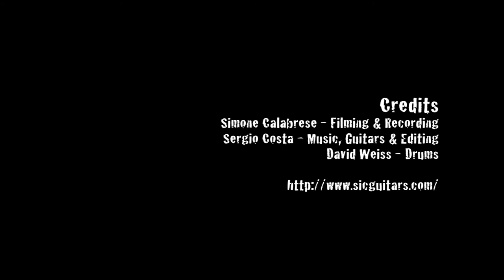SIC Instruments - Sergio Costa - RAW 7 playthrough - Dissected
Sergio Costa plays SIC Instruments RAW 7 Tree of Death
Music & editing by Sergio Costa
Drums by David Weiss

SIGNAL CHAIN DISTORTION:
SIC guitar bridge pickup  Bogner Uberschall dist channel  SIC Cabs 1x12 reflex V30  Shure SM57 off axis  Tascam US-122L - Nikon D5500 w/35mm

(No post production or mastering, only mixing were done)

SIC Instruments
*Tree of Death*

Model: Vengeance War 7
Scale: 27,7"
Body: quilted sapele mahogany w/ olive burl top
Neck: bolt on, maple/makassar/mahogany sandwich
Fretboard: curly  maple, 24 jumbo, compound
Inlays: tree of death inlay + "leaf dot"
Pickups: Bare Knuckle Pickups Juggernaut calibrated set, battleworn. Steinberger "no load" volume pots.
Hardware: Hipshot fixed bridge and locking tuners, Graphtech nut,
Schaller straplock
Binding: Body, fretboard and headstock
Finish: Satin nitro natural

Also on Twitter & Instagram!